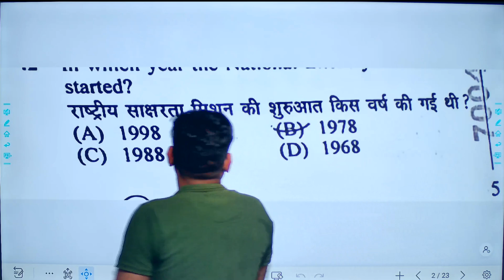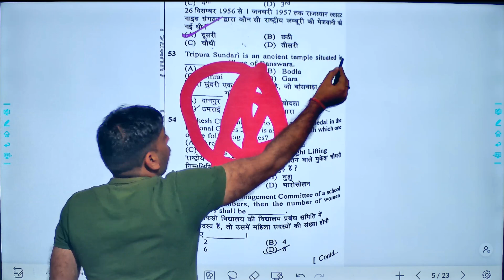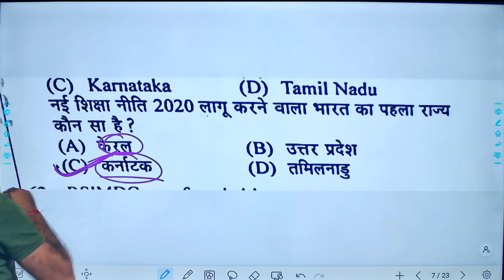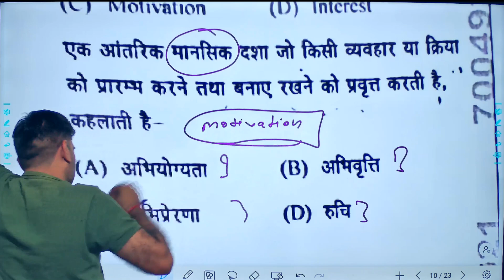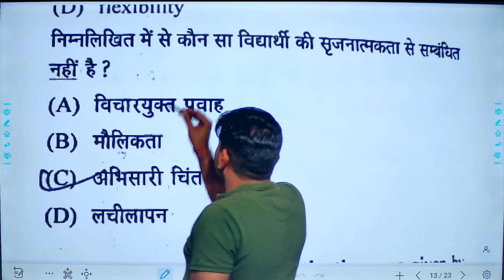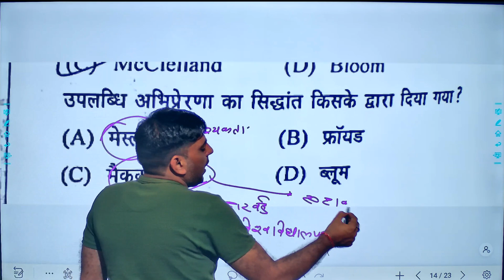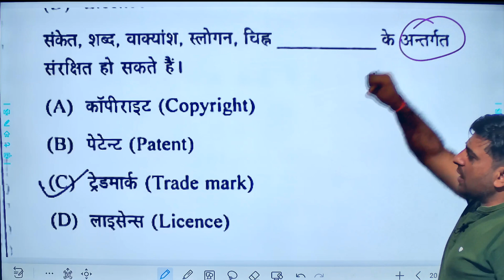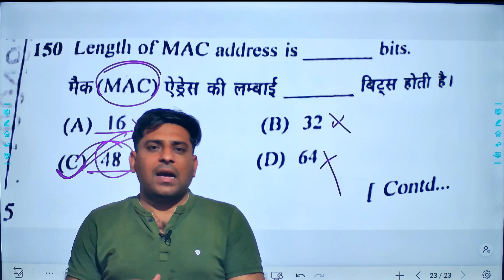REET मुख्य परीक्षा ll PAPER SOLUTION ll L-2 उर्दू ll मनोविज्ञान ,शैक्षिक परिदृश्य, शिक्षण विधियां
Hello Students
My Self Umesh Sharma
I Will teach you Psychology and Teaching methods for all govt exam
RPSC GRADE 1ST, RPSC GRADE 2ND, REET(PRE),REET MAINS , PTI, CTET, UPTET, MPTET,HTET,BTET,